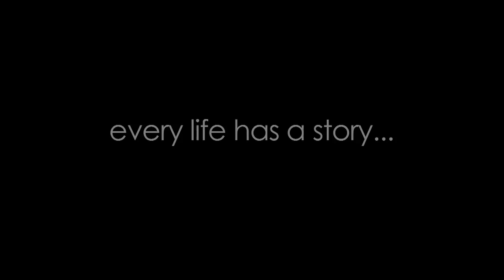Sanctuary - Pepsi Refresh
Here are a few scenes from our upcoming film, "Sanctuary," to which we hope we get funding and win the Pepsi Refresh contest so we can tell the story of these primates in captivity.